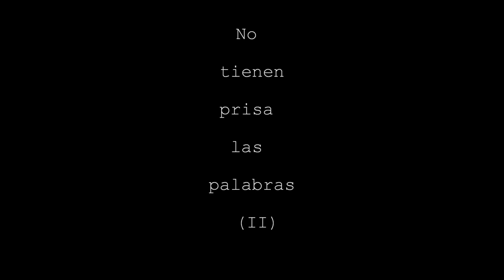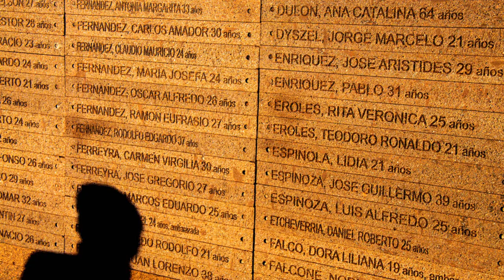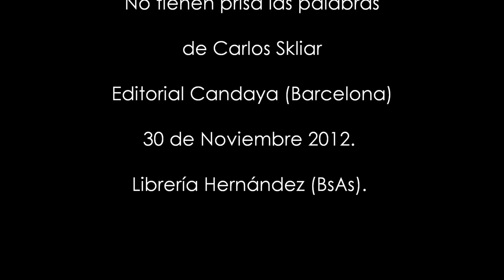No tienen prisa las palabras (II)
Imágenes "sin prisa" de Gustavo Peralta, proyectadas durante la presentacion del libro de Carlos Skliar, "No tienen prisa las palabras" (editorial Candaya, Barcelona), el día 30 de Noviembre de 2012, en Librería Hernández, Buenos AIres.